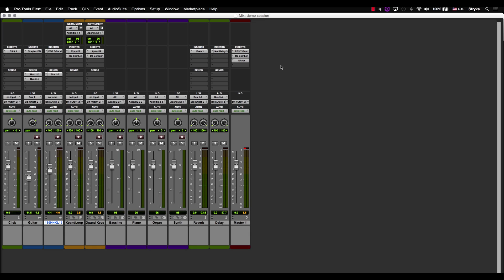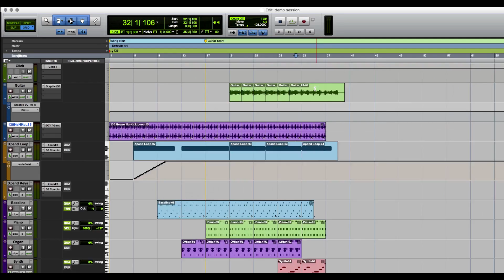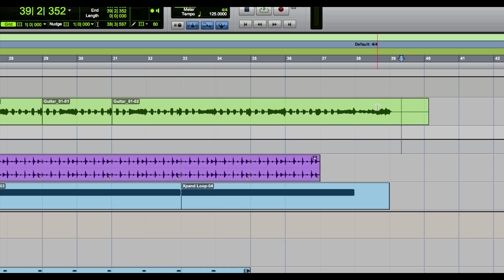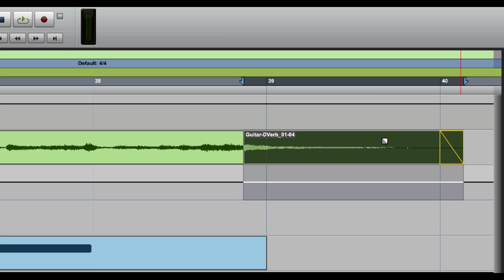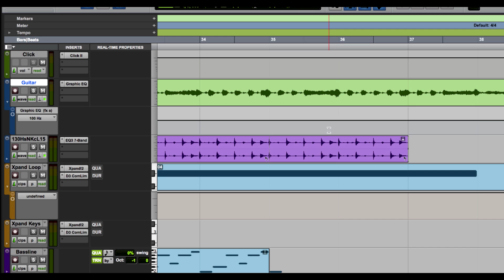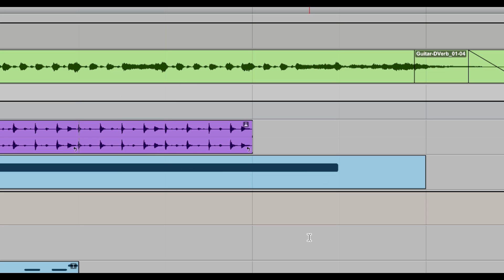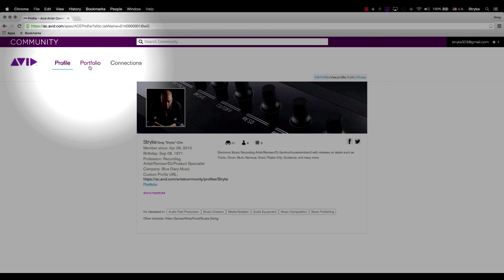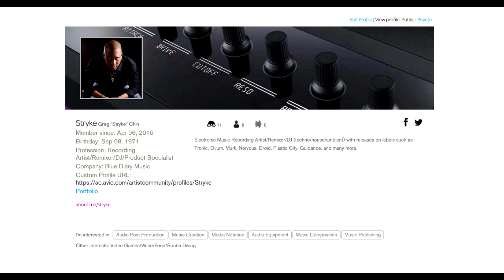Get Started Fast with Pro Tools | First — Episode 6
Mixing, distribution, and the Avid Artist Community

Get started with composing, recording, editing, and mixing music with a free version of Pro Tools, the industry’s most trusted and used DAW.